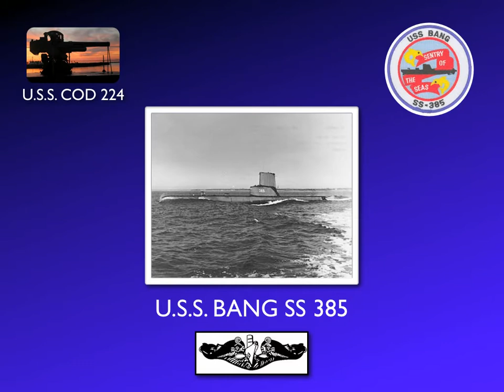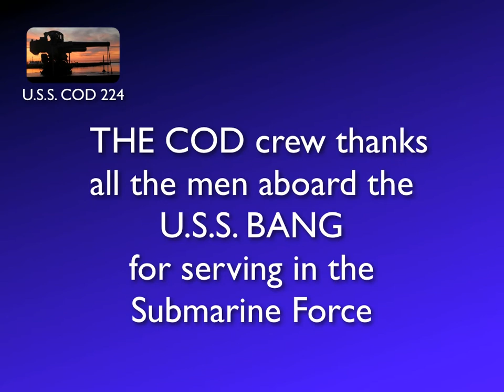BANG REUNION 2014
USS BANG SS 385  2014 reunion was held in Cleveland,Ohio Sept 15 to the 18th 2014. A tour of The USS COD was part of their event. The COD is a  WWII Submarine, SS 224. It is a war memorial and part of the Cleveland lakefront. It is east of the Rock & Roll Hall of Fame. The Cod is a major attraction in Cleveland. The COD's Crew would like to thank all the USS Bang crew members for serving in the Silent Service.  These Brave men have helped keep our country safe & strong. DBF
SS 385, Cleveland Ohio,
Lake Erie, War Memorial,  Submarine Memorial,  Bang Reunion